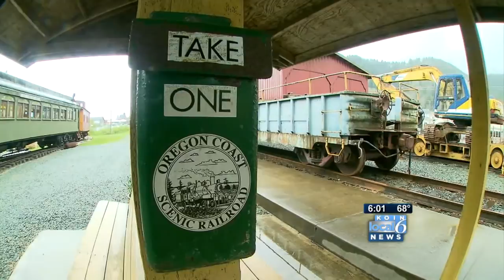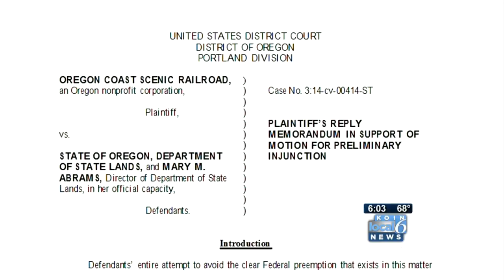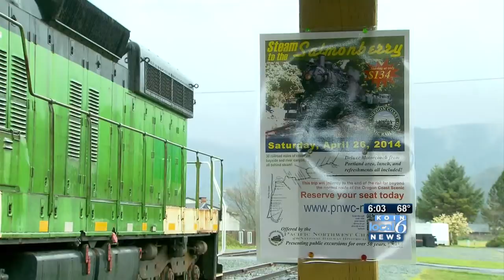Judge to decide fish fight between railroad, state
A railroad company intent on rebuilding a storm-damaged stretch of tracks is meeting resistance from the state of Oregon but may find its path much smoother following an upcoming court decision.